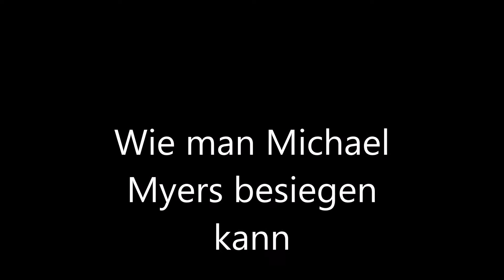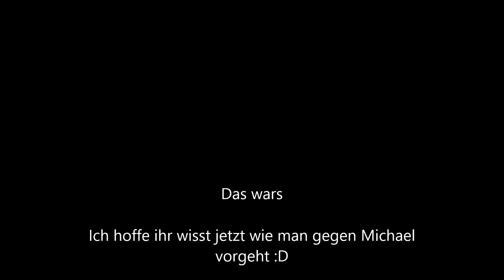Tipps und Tricks gegen Michael Myers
Halloween: Resurrection ist ein US-amerikanischer Slasher-Film von Rick Rosenthal aus dem Jahr 2002 und als Fortsetzung zu Halloween H20 der achte Teil der Halloween-Filmreihe.

Dieses Video ist mir spontan eingefallen deswegen ist die Quali nicht so gut. Trotzdem Viel Spaß.

Du willst nichts mehr verpassen? Dann lass doch ein Abo da.